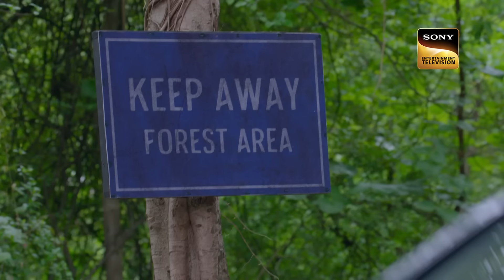Ayaan Goes For A Vacation | Jubilee Talkies - Ep 7 | Full Episode | 2 Jul 2024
Episode 7: Ayaan Goes For A Vacation
Tara inquires about Ayaan's whereabouts from Shivangi. How will Tara react when she discovers that Ayaan has abruptly left for Khandala, abandoning the shoot midway? This unexpected news is likely to evoke a strong reaction from Tara, as it not only disrupts the shooting schedule but also raises questions about Ayaan's commitment and reliability.

Show Name: Jubilee Talkies
Cast: Abhishek Bajaj, Khushi Dubey, Sanjay Narvekar, Asawari Joshi, Vishavpreet Kaur, Ganesh Yadav, Rajeev Kumar
Episode: 7
Director: Deepak Chavan
Producer: Saurabh Tewari, Kewal Sethi & Sumeet Choudhry

About Jubilee Talkies
"Jubilee Talkies - Shohrat.Shiddat.Mohabbat" promises to defy expectations with its captivating portrayal of love, drama, and intrigue, putting the spotlight on an unexpected love story of an influential superstar, Ayaan Grover, and a smalltown theatre owner, Shivangi Sawant, whose worlds collide in a whirlwind romance.